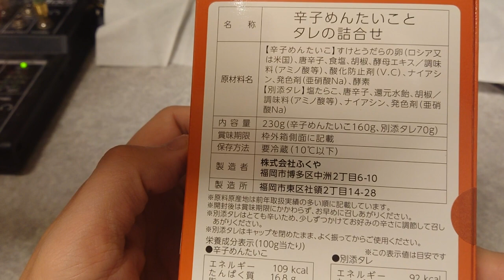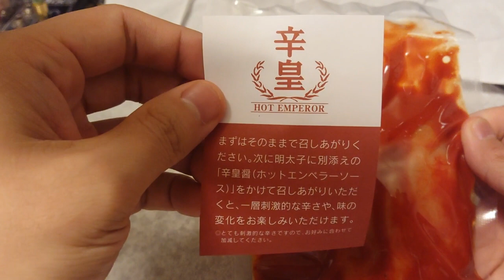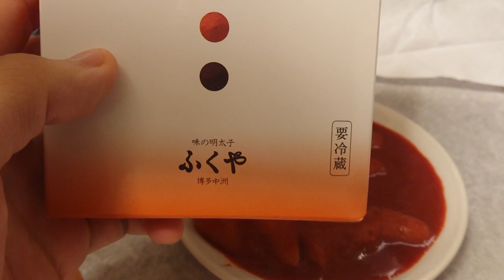【激辛商品】激辛明太子ホットエンペラー食べてみた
特典は現在ちょっとしたスタンプの使用とコミュニティでの限定投稿の閲覧になっています
今後何かしら増やせたら良いなと思っています。